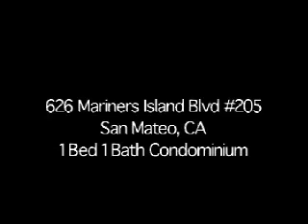626 Mariners Island Blvd #205 San Mateo, CA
Real Estate For Sale: 626 Mariners Island Blvd #205 San Mateo, CA
1 Bedroom 1 Bath Condminium
Pool, Clubhouse, close to Shopping and Hwy 101 & 92.  Cashin Company